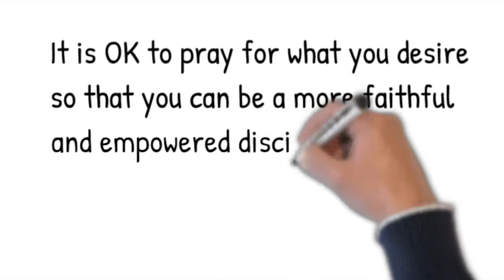Prayer: Ask for What You Want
When Jesus goes to the garden to pray on the night ofd his betrayal, he prays for what he wants and for God's will: in that order.  This can teach us how we should pray in times of Crisis, Anxiety and Isolation.